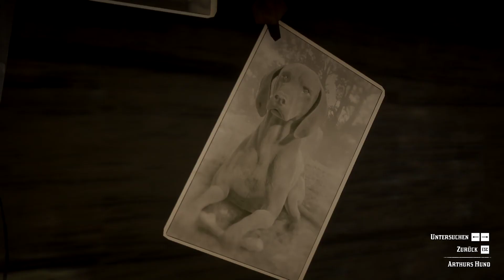Let's Play Red Dead Redemption II [German][#33] Nachts auf dem Friedhof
Arthur ist wieder unterwegs und trifft erneut auf den Fotografen. Doch diesmal will er nur eine Herde von Wildpferden fotografieren. Anschließend macht sich Mr. Morgen auf nach Rhodes, um dort noch einige Schulden einzutreiben.

Dieses Spiel ist für Jugendliche unter 18 Jahren nicht geeignet, da es zu gewalttätigen Handlungen kommt.

GAME:

«Read Dead Redemption II»

Action-Adventure von Rockstar Games

Plattform: PC

Handlung:

Red Dead Redemption 2 spielt gegen Ende des Wilden Westens im Jahre 1899. Der Protagonist Arthur Morgan ist ein „Outlaw“, der mit der Bande von Dutch van der Linde Verbrechen begeht.

Der wütende und nach Rache suchende Cornwall beauftragt die Pinkerton Detective Agency, eine gut organisierte Detektei, die Bande zu stellen und festzunehmen. Während des gesamten Spiels wird die Bande von den Pinkerton-Agenten Milton und Ross gejagt und muss fortwährend weiterziehen, um der Strafverfolgung zu entgehen. Arthur und der Rest der Bande erfüllen zahlreiche Aufgaben und Raubüberfälle, um die Bande über Wasser zu halten, wohingegen Dutch ständig den letzten und ultimativen Raubüberfall verspricht, der finanzielle Sicherheit und Freiheit bringen soll.

Die Geschichte ist in 6 Kapitel und einen Epilog aufgeteilt.